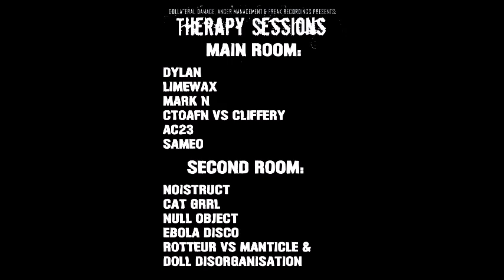CTOAFN vs Cliffery - 4 Deck Bizness 2008